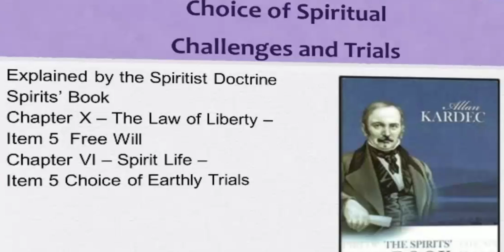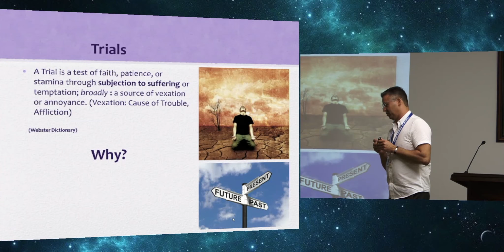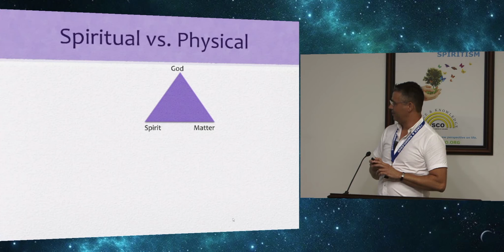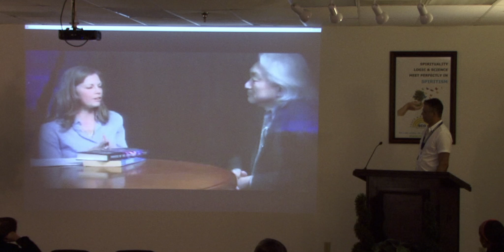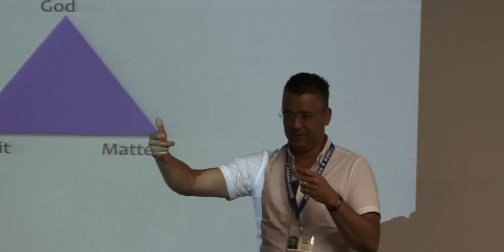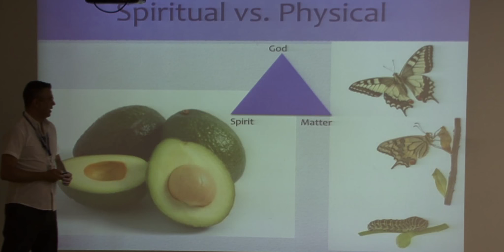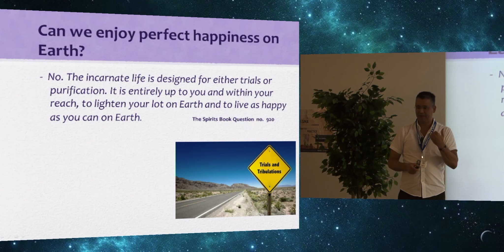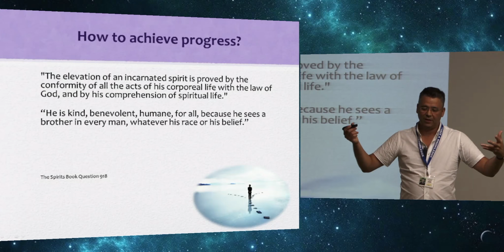Spiritual choice of Challenges & Trials - Valdo Soares